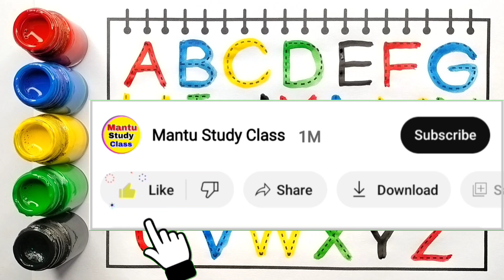123 Numbers | Counting Numbers | 1234 Number Names | 1 To 20 Numbers Song | 12345 learning for kids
Counting Numbers | 123 Numbers | 1234 Number Names | 1 To 20 Numbers Song | 12345 learning for kids

गिनती,123,Number Song,Ginti hindi or English me,1234 Counting, गिनती, गिनती 100 तक, 583

Your Query 👇

123
ginti12
one to hundred
counting 12
123 123
1 to 100
one two three
one two
123 song
123 counting
1234
song 1 se 100 tak
counting 123
one two three four
123 numbers
counting song
1 to 100 counting song
1 se lekar 100 tak ginti
one one 100
1 to 100 counting
1 to 10 ginti
123 ginti
one two counting